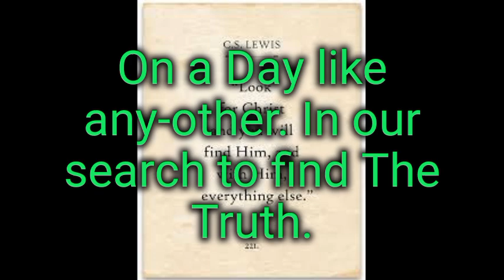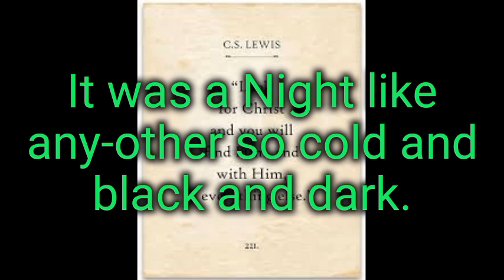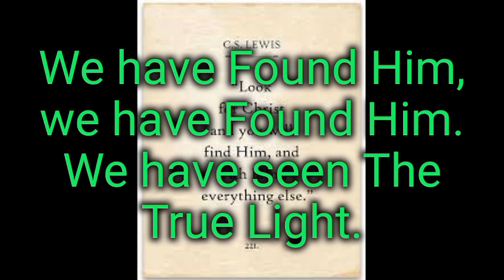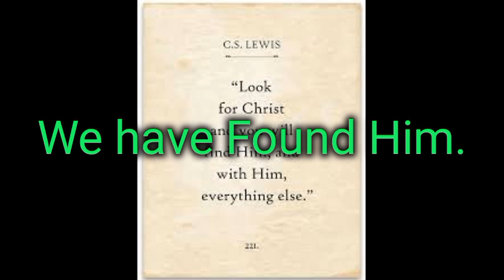We will Find Him lyrics.-Michael Card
Official Video.